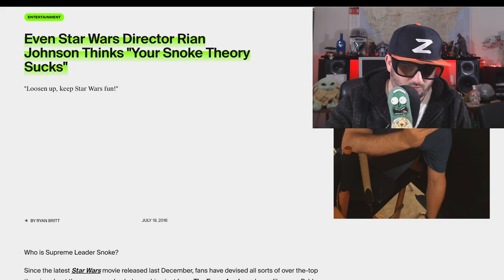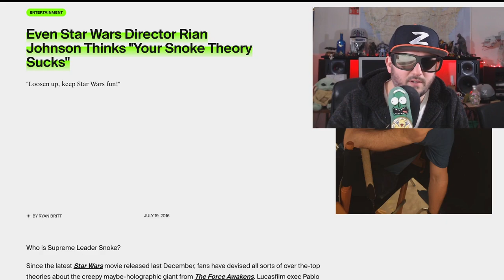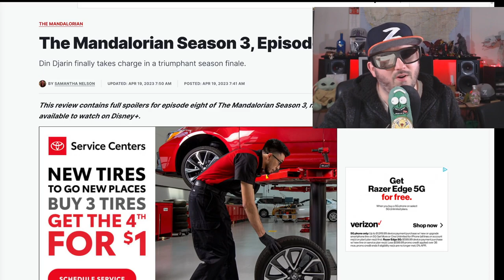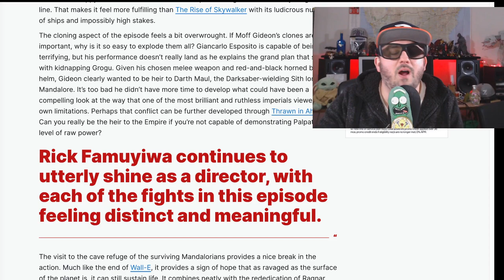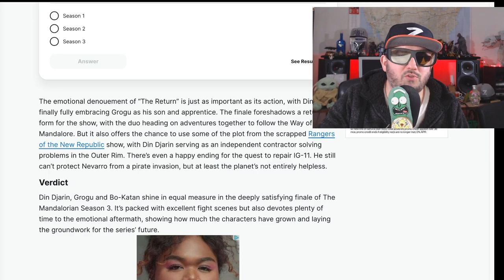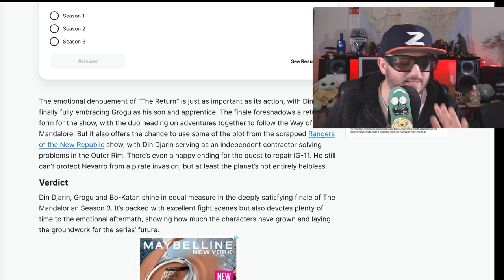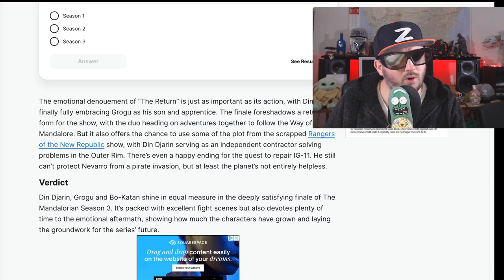Mandalorian SE3 Finale is Not The Way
mando mandalorian mandalorianseason3 it's over and Z has thoughts.